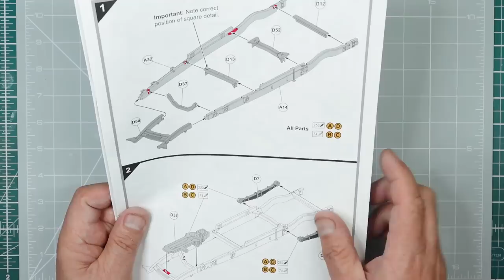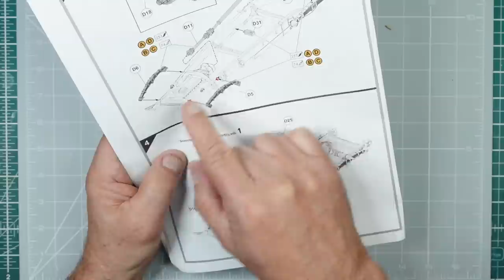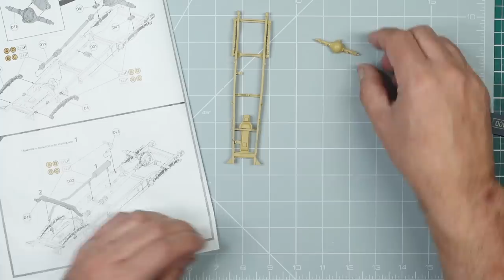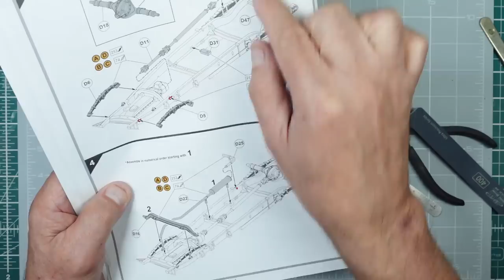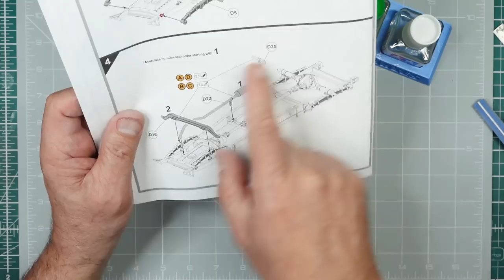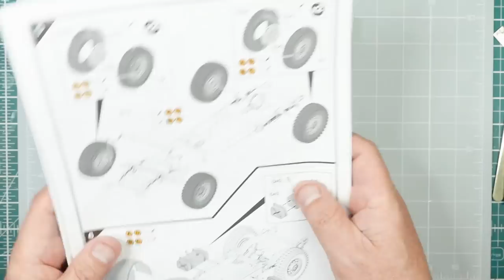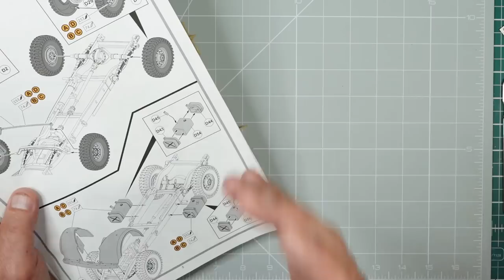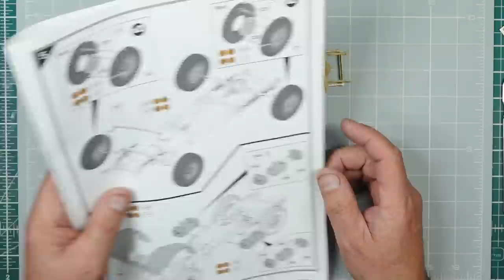A new build for beginners. Part 3, Finishing the Chassis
In this part we finish sanding out the joints in the chassis rails then get on with building up the chassis, suspension and axles. I'll show you how to fill deep ejector pin marks and make sure we're going to have the model sat on all four wheels. If you would like to contribute to the channel.. please look